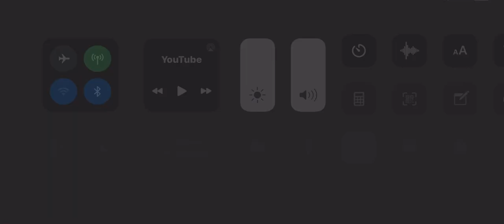Doctor Who song 1972